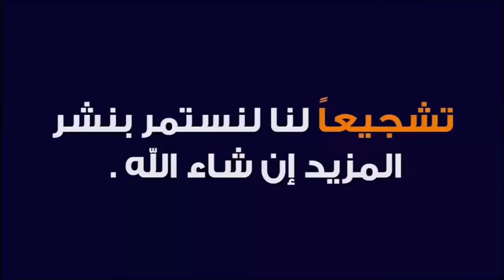أجيو تشوف خيرات تع دلاع في سوق الأثنين إبن أحمد وتبارك الله ماشاء الله داك شي حلو زين وفرجة ممتعة